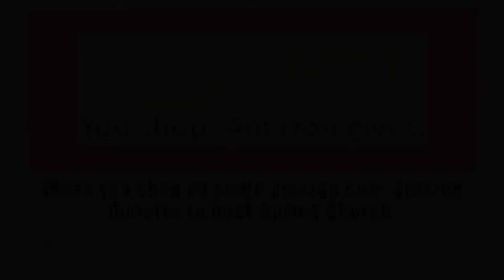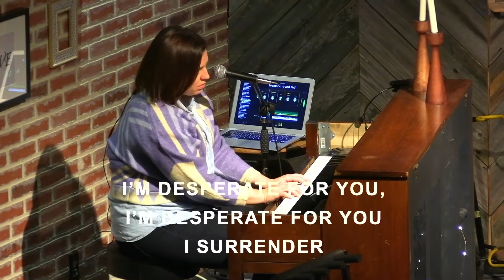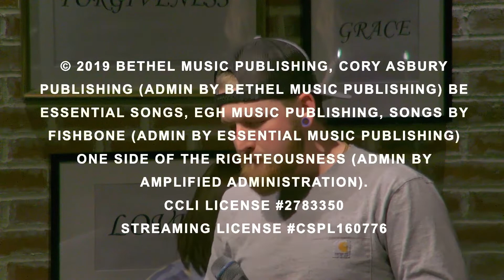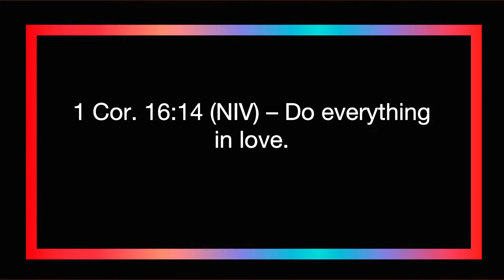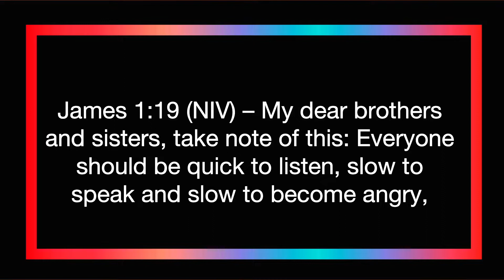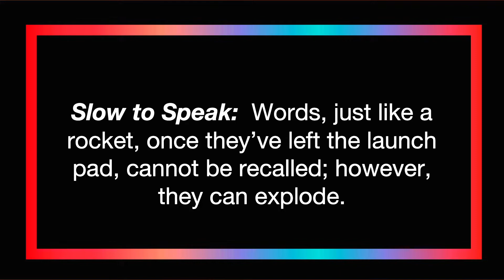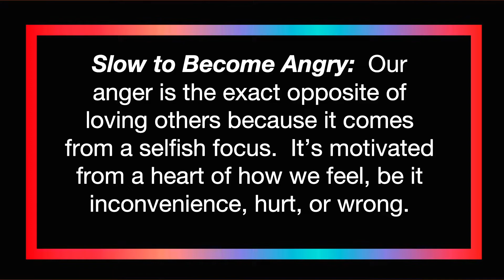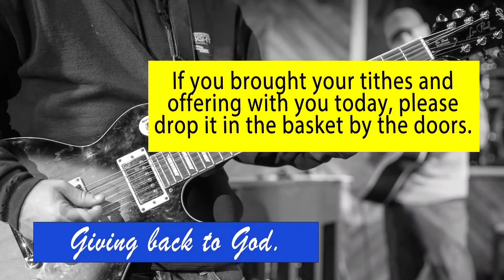FIRST RESPONDERS | 09:00 ET, 07 FEB 2021 || Rock Spring Church TV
BREAKING NEWS! Our new interactive online service begins today!
The 10:30 AM online service will include opportunities to interact by asking questions, requesting prayer, chatting with others, as well as making a spiritual decision.  Interaction is completely optional, but encouraged.  To access the 10:30 (ET) service login at:
Meet our hosts, Stephanie, Cindy, and Alisa!  Also, please take time to share this new opportunity and invite others to do church with you.
SERIES TITLE: FIRST RESPONDERS
Rock Spring Church
Online Broadcast of 09:00 am, Sunday Service, February 7th, 2021
Pastor Mike Lowrey
MR. FIX IT

Is your first response in challenges to try to fix it?  As a leader and a man, I can definitely say "fixing it" is way too often my response.

As a leader, I try hard to prevent problems by identifying them before they happen.  I ask those involved to take action and to be proactive in keeping them from becoming a reality.  Sometimes my alerts go unanswered and I become angry, which causes issues in the relationships.

In my personal relationships, I try to listen and understand the problems being shared so I can fix them, but when I attempt to my efforts seem unappreciated.  Often it's because they are not asking for the problems to be fixed, they just want to be heard.

The ladies in my life including my wife, daughters, and friends, can't stand it when there is tension in our relationships - they want to fix it.  They don't seem to understand that I can be tense, even mad, and still love someone.

Much later in life than I'd like, God is showing me that "fixing it" is not the most important thing in life.  While it's not the most important, that does not mean we should not try to fix challenges.  However, when fixing it takes priority over loving others or worse yet, leads us to try fixing them, it sets us up for relationship failure,.

Sunday begins a new series on our relationships and how our responses impacts the relationships in our lives and with our Heavenly Father.